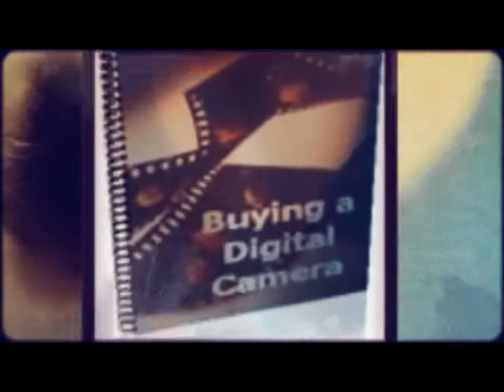Your Guide To Digital Photography Book Online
BONUS: Ten Action Steps Show You Step-By-Step How to Get Started in Digital Photography.
BONUS: The "Your Guide To Digital Photography" Mind Map Allows You to See The Entire System at a Glance!
BONUS: Slash Your Learning Curve Using These Five Checklists!
BONUS: Picasa Tutorials. Find, Organise and Share Your Photos.
your guide to digital photography pdf